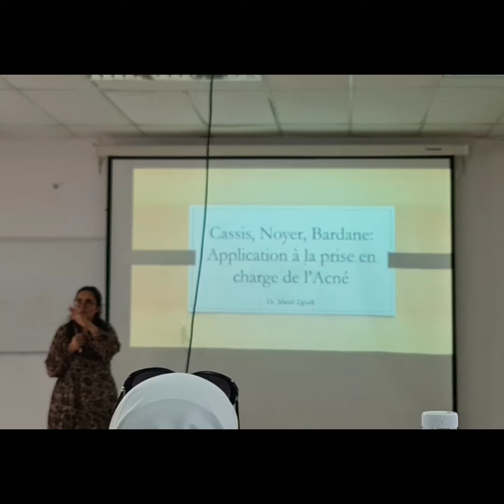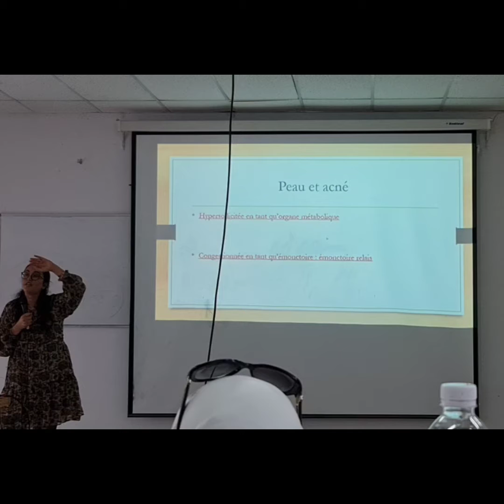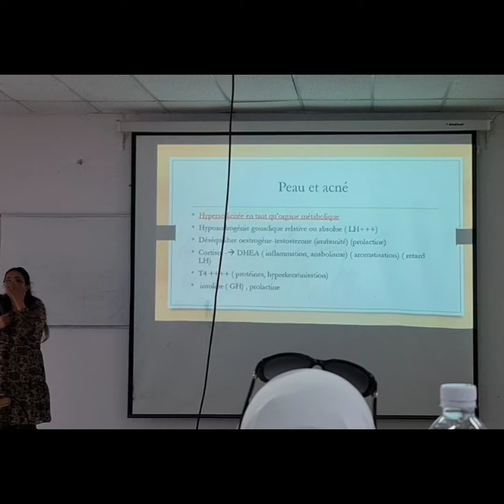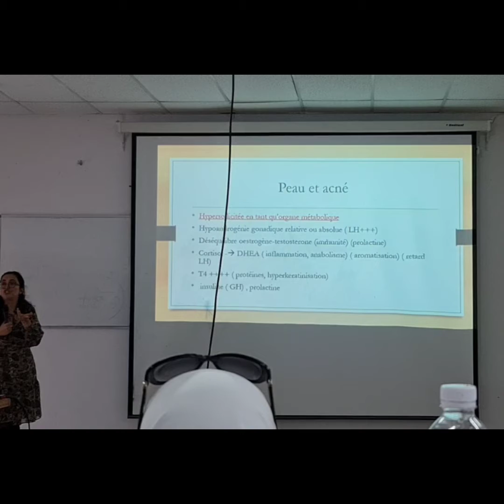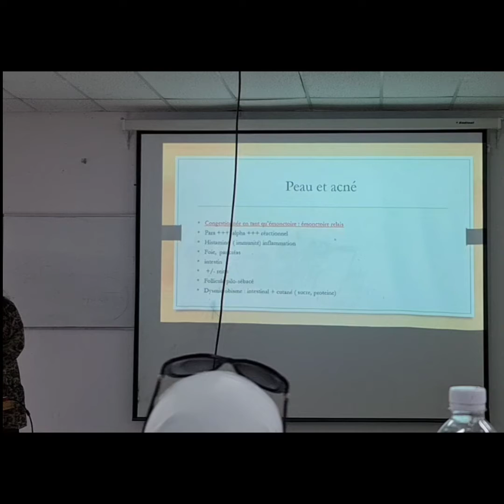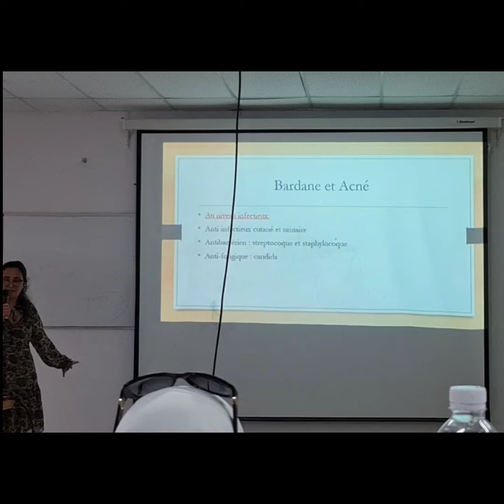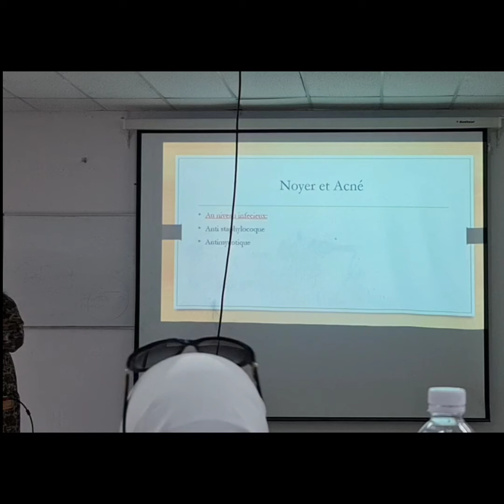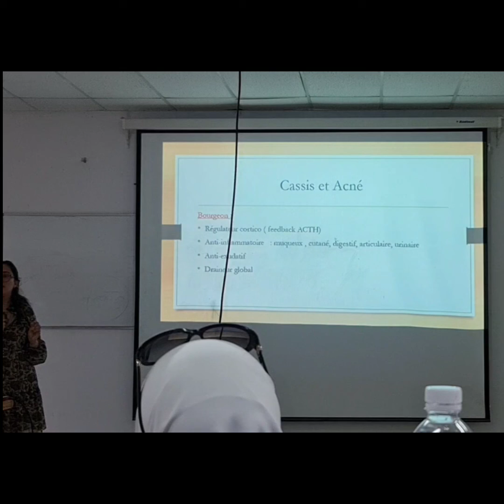حب الشباب كشمش قرطب أكبر جوزة Acné bardane noyer cassis endobiogénie médecine integrative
Mon intervention aujourd'hui à la Faculté de pharmacie de Monastir ,
Dans le cadre de "EPU de l'endobiogenie et  phytothérapie clinique"
Intitulé de mon intervention "Bardane, cassis, noyer: Application dans la prise en charge de l'Acné"
Enseigner est un pur bonheur pour moi, innover est ma vocation 🥰
Vivement les séances et formations à venir🙏🏼🙏🏼🙏🏼